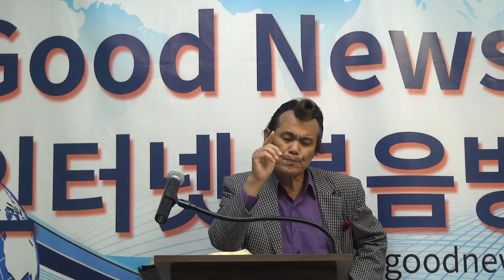The promise of the Father (113)(John: 14:21)evangelist, pastor: Se Hoon Kim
Whoever has my commands and obeys them, he is the one who loves me. He who loves me will be loved by my Father, and I too will love him and show myself to him (John: 14:21).